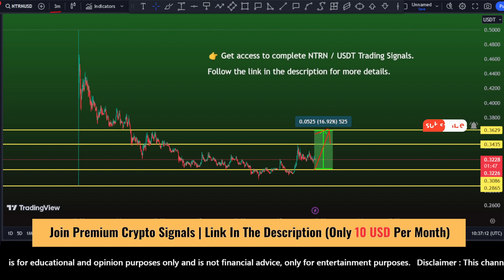NTRN coin Price Prediction target 0.40 ? Neutron coin | Crypto Trading Signals 13 Oct 2023